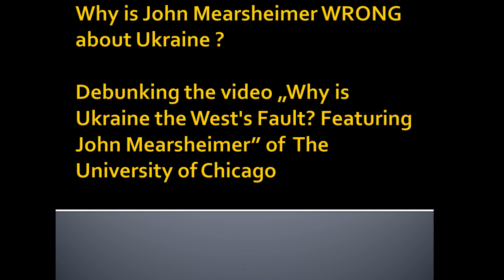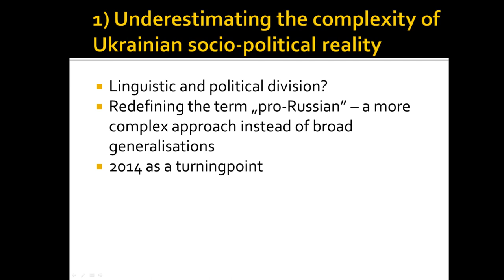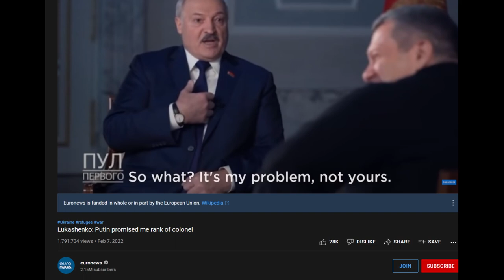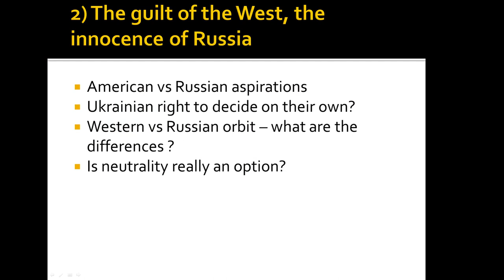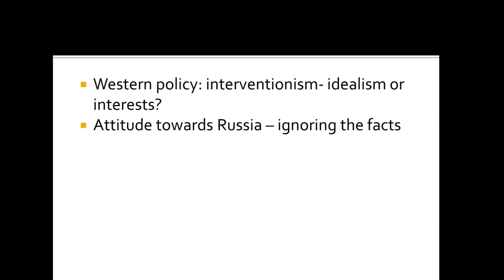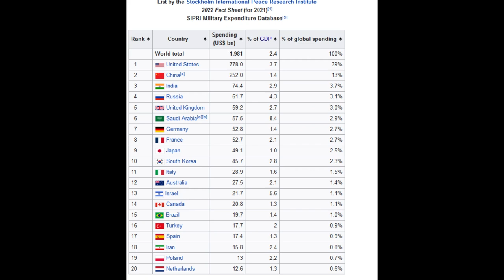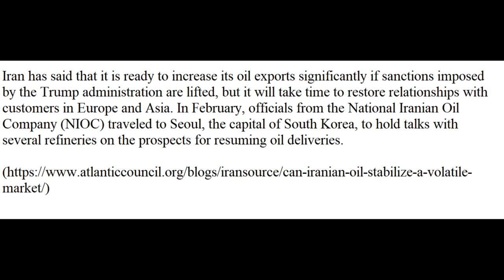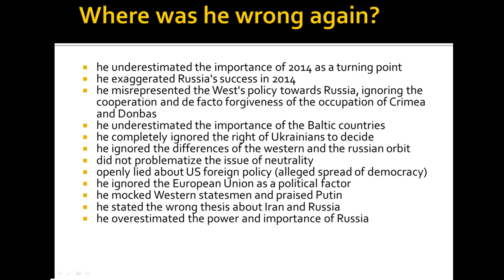John Mearsheimer is wrong about Ukraine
Welcome to Yellow Palm TV
In this video I am debunking the video "Why is Ukraine the West's Fault? Featuring John Mearsheimer" uploaded by The University of Chicago

Yellow Palm needs you